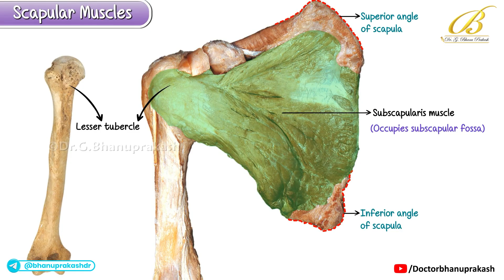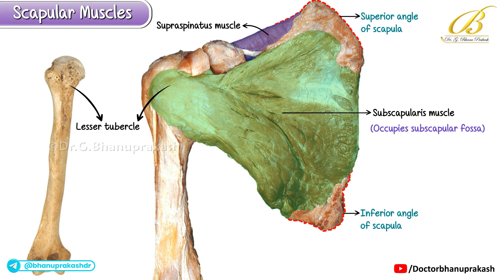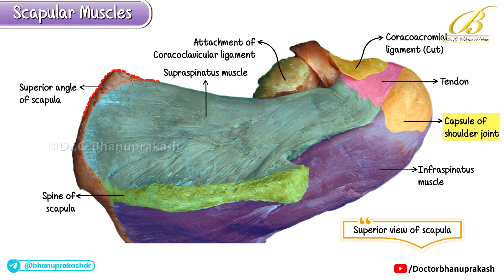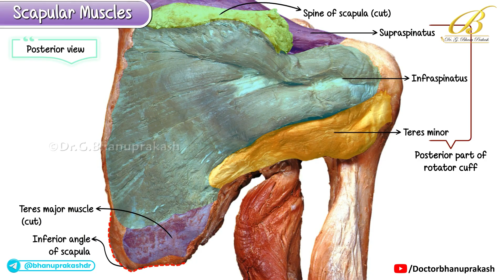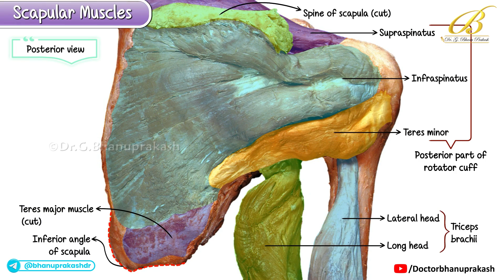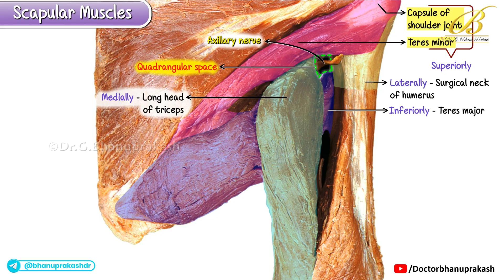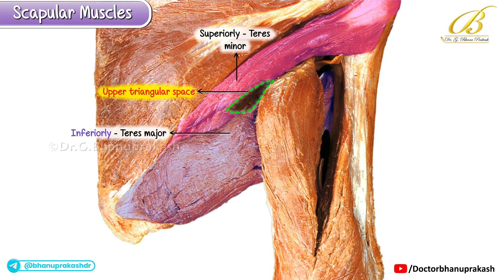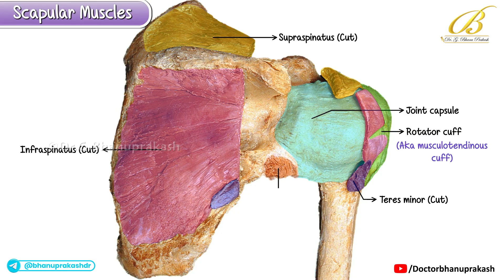Scapular Muscles 🦴 Cadaveric Anatomy | Ultra High-Yield USMLE Step 1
Scapular Muscles 🦴 Cadaveric Anatomy | Ultra High-Yield USMLE Step 1 Final Aid

The scapular muscles form one of the most important functional and structural regions of the upper limb, and this cadaveric anatomy walkthrough simplifies every layer the way USMLE Step 1 expects you to recall it 🦴📚. The trapezius, innervated by the spinal accessory nerve, forms the superficial contour and controls scapular elevation, retraction and upward rotation, while latissimus dorsi inserts into the intertubercular sulcus and powerfully extends, adducts and internally rotates the humerus. Deep to trapezius lie the rhomboids and levator scapulae supplied by the dorsal scapular nerve, acting together to retract and elevate the scapula. Covering the lateral thoracic wall is serratus anterior, innervated by the long thoracic nerve, whose injury produces the classic winged scapula—one of the most high-yield clinical correlations ⚡. The rotator cuff muscles—supraspinatus for initial abduction, infraspinatus and teres minor for external rotation, and subscapularis for internal rotation—stabilize the humeral head, and each is beautifully visualized in cadaveric dissection through their fossae and insertions on the greater and lesser tubercles. Teres major, supplied by the lower subscapular nerve, acts synergistically with latissimus to medially rotate and extend the arm. These muscles collectively determine scapulohumeral rhythm, glenohumeral stability and shoulder biomechanics, making them essential for diagnosing nerve injuries, rotator cuff tears, scapular winging and shoulder impingement syndromes. This video integrates attachments, innervation, actions, surface relations and clinical pearls through crisp cadaveric images so you can master scapular anatomy with fast, exam-ready confidence ❤️🧠.